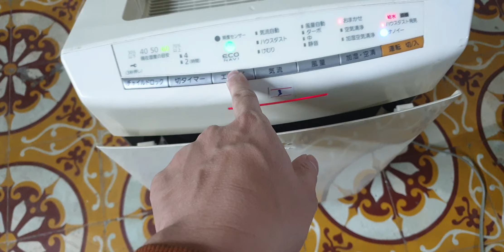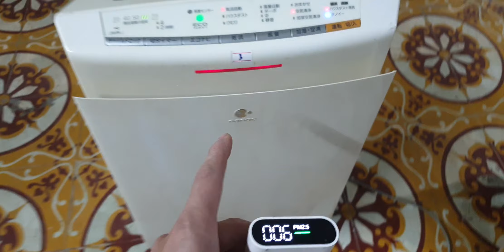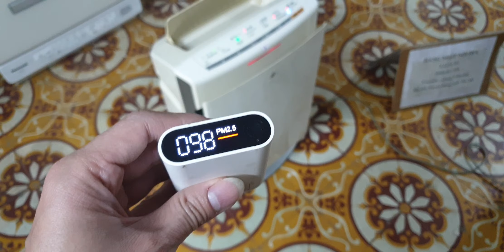#0989897559- Máy lọc không khí panasonic F-VXG50 giá 1,6 triệu